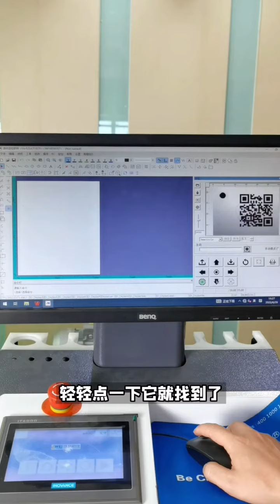二维码识别切割图